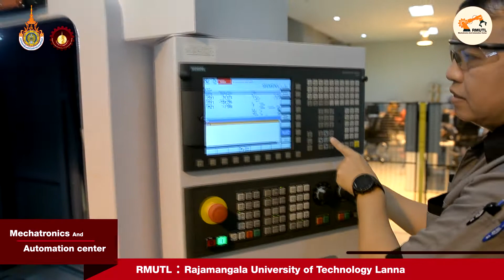RAJAMANGALA UNIVERSITY OF TECHNOLOGY LANNA | TVET SHOWCASE 2021